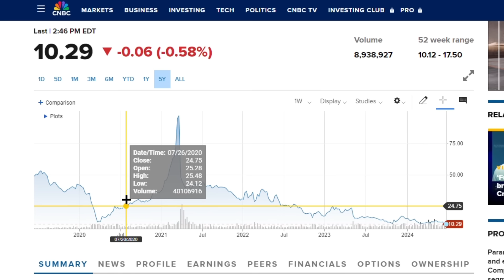VENDA DA PARAMOUNT CANCELADA?!